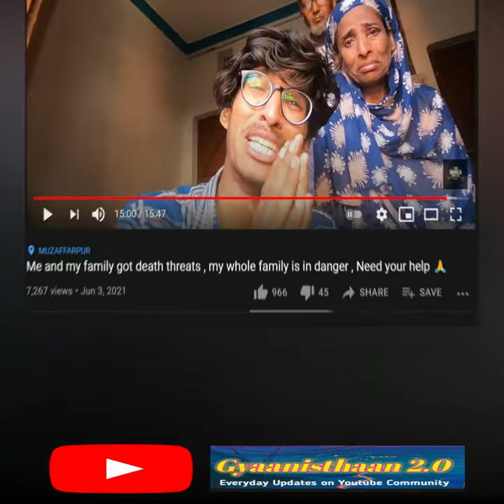Youtuber Whole Family in Danger | Death Threat | Humza Murtaza | LIVE Audio Recording LEAKED THREAT😥